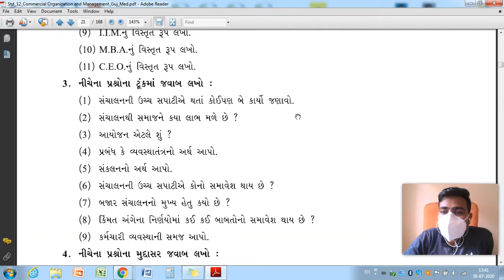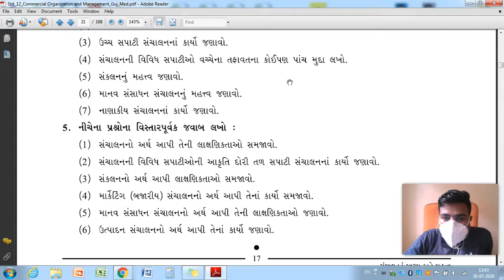IMP QUESTIONS|CHAPTER 1|B.A.|STD 12|VISION CLASSES TUNDAV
IMP QUESTIONS|CHAPTER 1|B.A.|STD 12|VISION CLASSES TUNDAV|GUJARATI MEDIUM